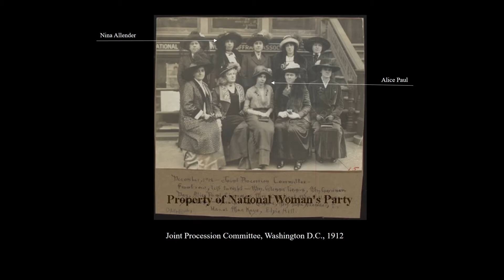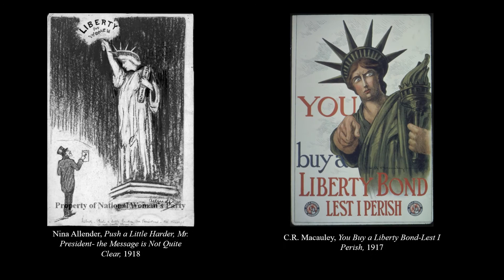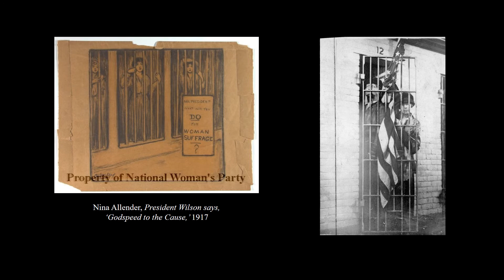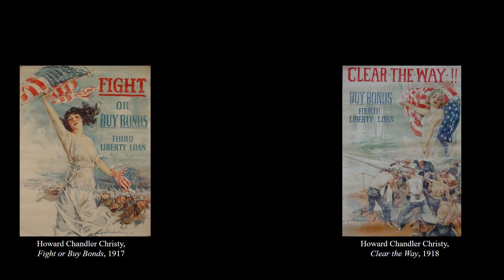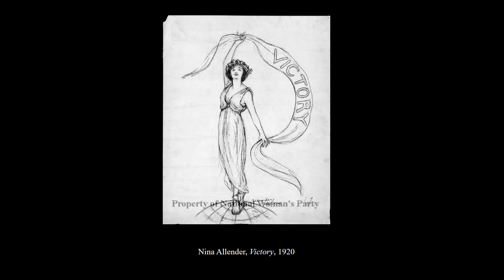Imagery and Irony: The Battle for Women's Suffrage Through the Political Cartoons of Nina Allender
Nina Allender’s political cartoons illustrated the fight for woman’s suffrage in ways that no other medium could.  Through her art the battle for equality became accessible, tangible, funny, and gut-wrenching.  Today, Allender is considered one of the most significant political artists of the era, capturing the spirited struggle for women’s rights as it happened and providing a unique window into this intense chapter in American history.  Her cartoons, such as “Through War Clouds to Victory,” often featured images from World War I propaganda posters designed to increase public support for the war effort and to raise funds.  All images courtesy of the National Woman’s Party, Washington, D.C.